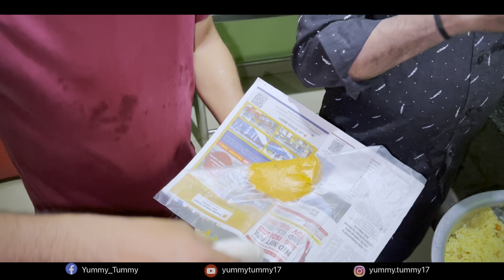This Place Is Famous For MIXED BREAKFAST Early Morning Bangalore | 5 Variety ₹40 | StreetFoodIndia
Sri Shiva Shakthi Tiffin Room

Address: Sonnenahalli, Bettada Halasuru, International Airport Road (Service Road)
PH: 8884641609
mon - sat: 6am to 3pm
sunday - 6am to 12 noon

Some of most popular videos of our channels that you must watch

I am Biswajeet
When the channel gets bigger, I want to travel around the world and introduce street food from various countries.
Like the saying, "The beginning is weak, but the end is magnificent." please give me lots of support and love so that my channel can grow well in the future! Thank's a lot!